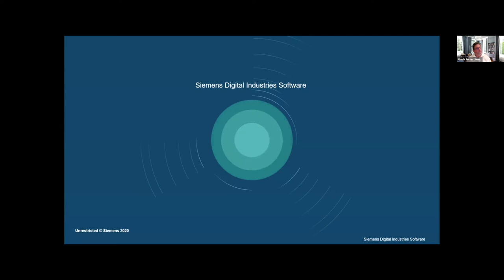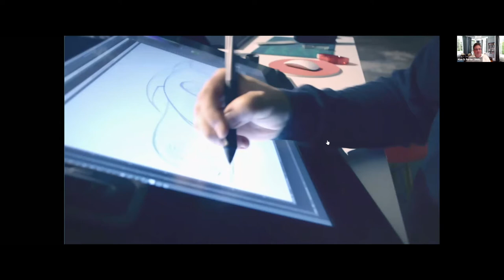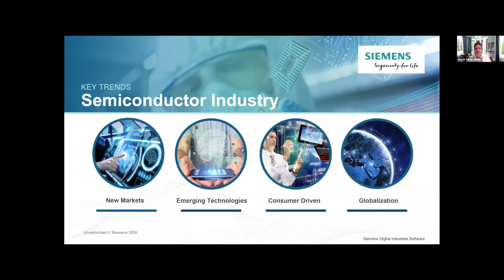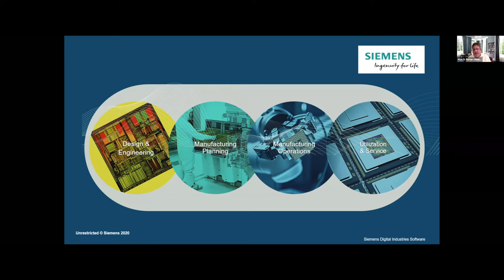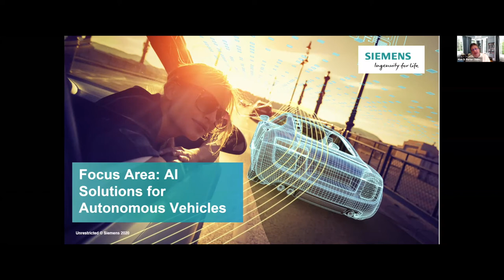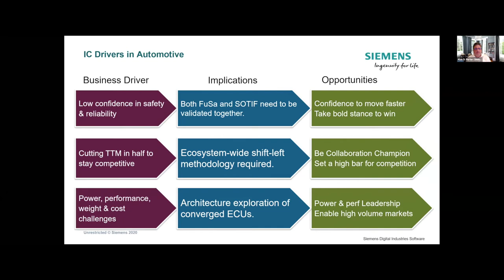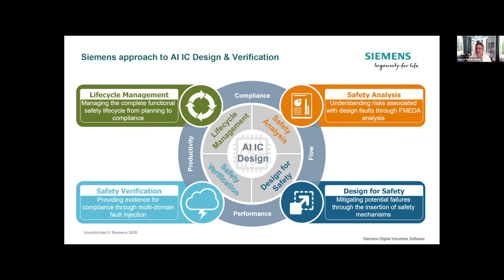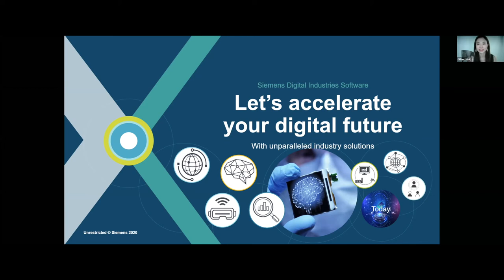SSIA Summit 2020: How Artificial Intelligence Is Transforming The Semiconductor Industry (Siemens)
SSIA Summit 2020 was a 2-day event of insightful discussions on the increasing global demand for automation and digitalization in the semiconductor industry, both as a major consumer and manufacturer of such solutions.

Artificial intelligence and semiconductor come hand in hand. This topic 'How Artificial Intelligence Is Transforming The Semiconductor Industry', presented by Alan D. Porter, Vice President, Electronics & Semiconductor Industry, Siemens Digital Industries Software, will discuss how demand for artificial intelligence in all sectors across the globe is fueling the demand for semiconductor. It will also explore some of the latest advancement in artificial intelligence for the semiconductor industry, and how advancement in semiconductor technologies can enable that.